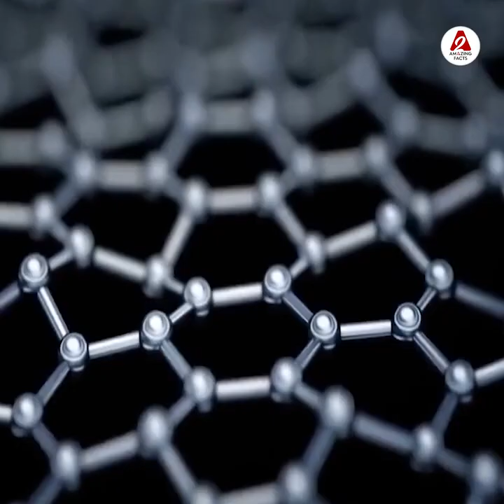एक गुजराती कैसे बना केन्या देश का मसीहा🔥 by arvindarora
Following are some amazing facts discussed in this video:
1. What is the danger of sandalwood cultivation?
2. How a Gujarati became the messiah of Kenya 🔥
3. Will super glu stick to teflon

इस वीडियो में चर्चा किए गए कुछ आश्चर्यजनक तथ्य निम्नलिखित हैं:
1. चंदन की खेती से क्या है ख़तरा 🧐
2. एक गुजराती कैसे बना केन्या देश का मसीहा 🔥
3. क्या Super glu teflon को चिपक जाएगा